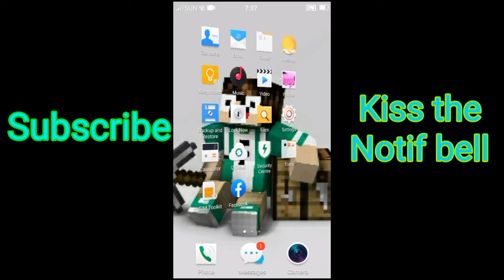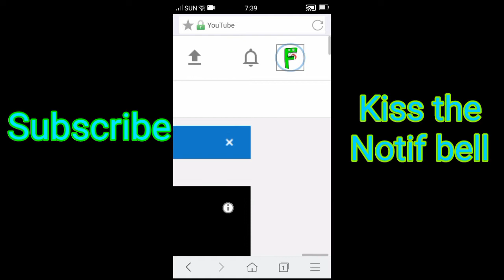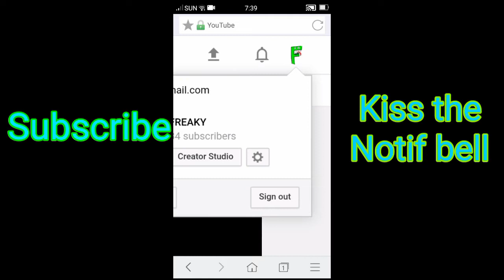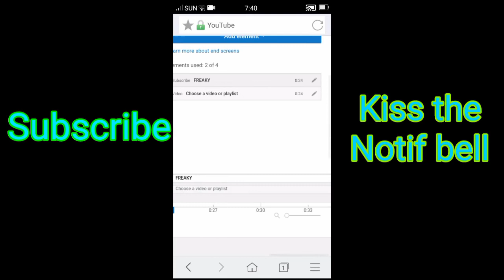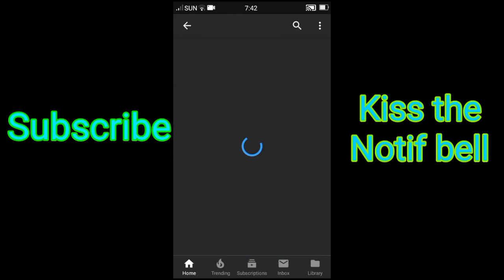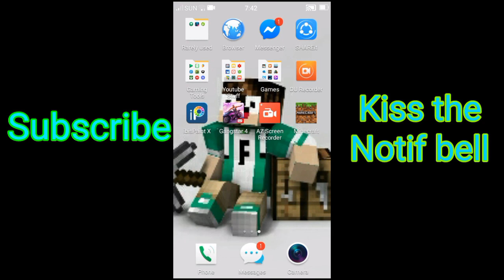How to put Outro/Endscreen on Youtube videos(android|tagalog)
Pano maglagay ng outro?
Watch nyo to!

-FREAKY